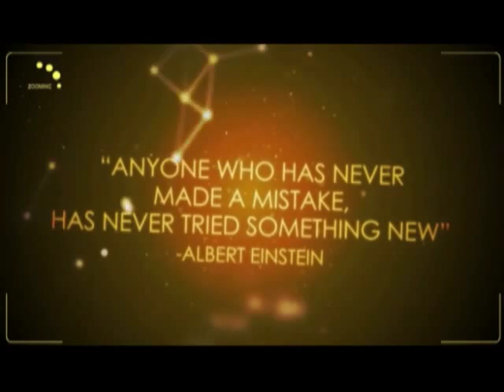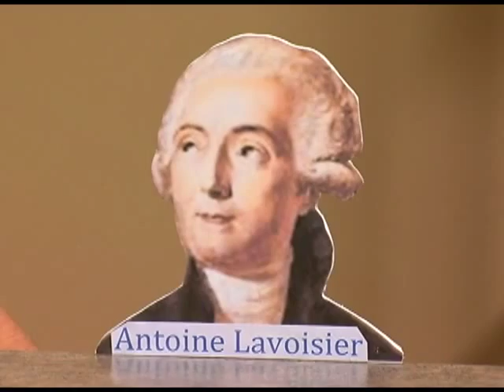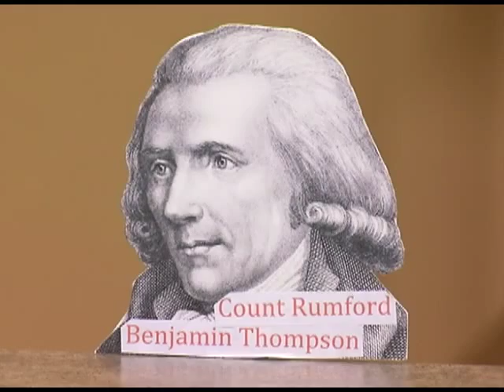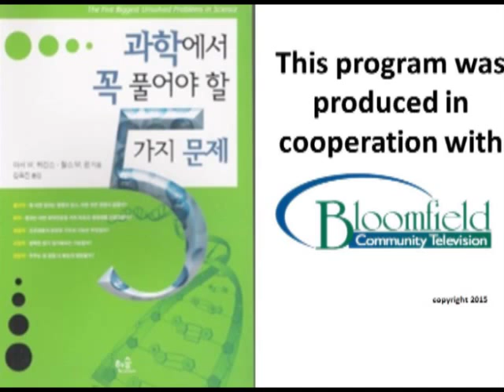4 Lavoisier and Thompson on Heat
Antoine Lavoisier and Benjamin Thompson (Count Rumford) are interviewed by Art Wiggins.